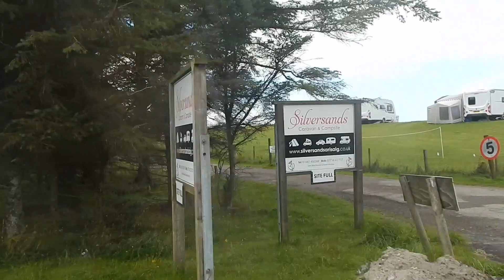Arisaig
This is the place i always return to. Where my oldest memories remain.

Gabrielle Aplin - Home